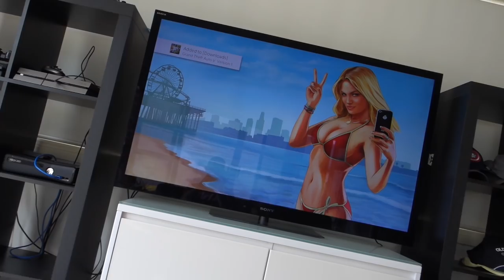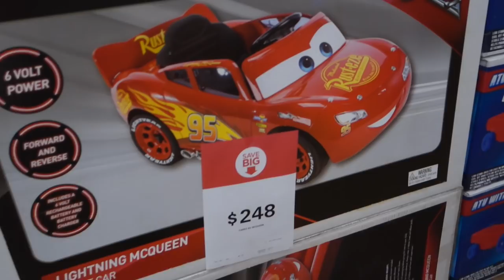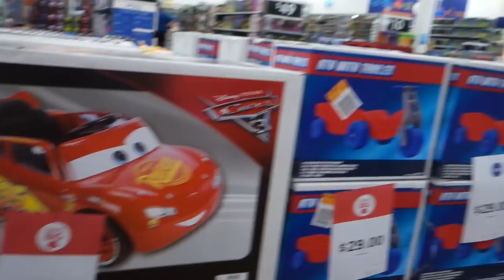Melyik a Jó Videojáték ?